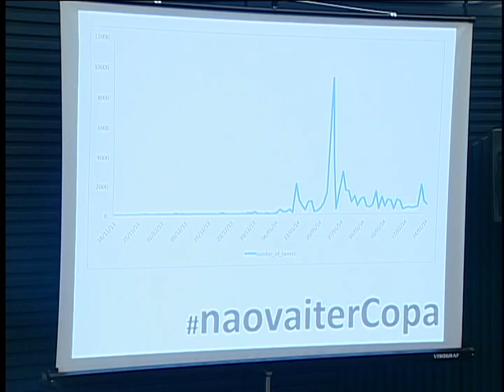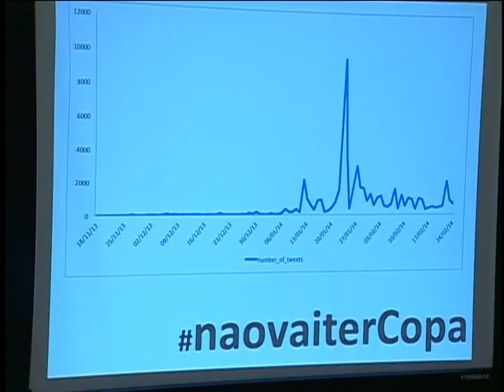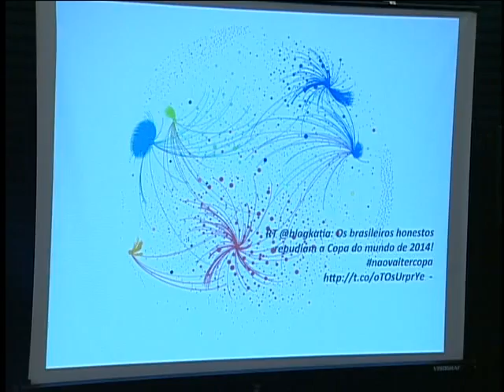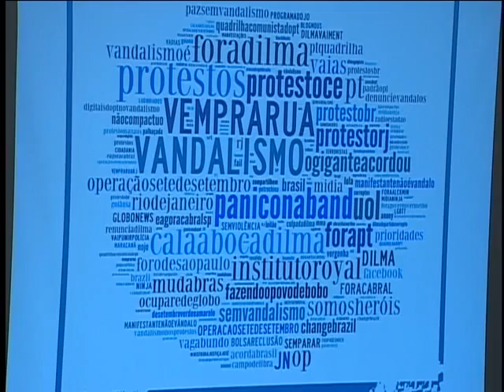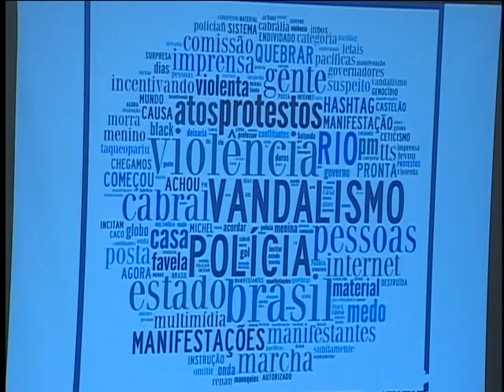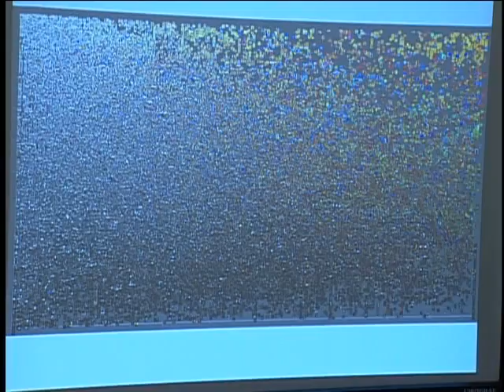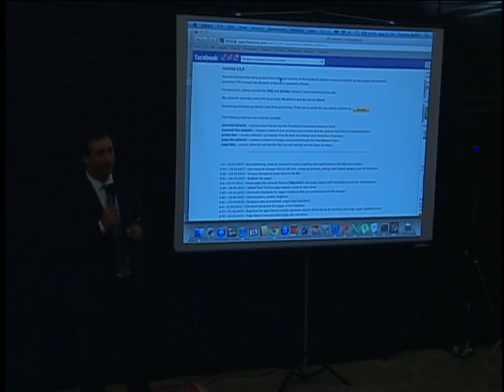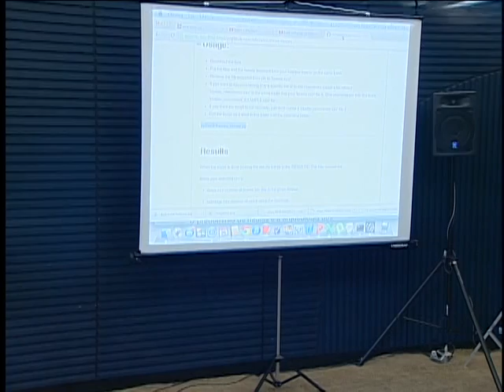Palestra "Dados da Indignação", com professor Fábio Malini 26/02/2014 (Parte 2)